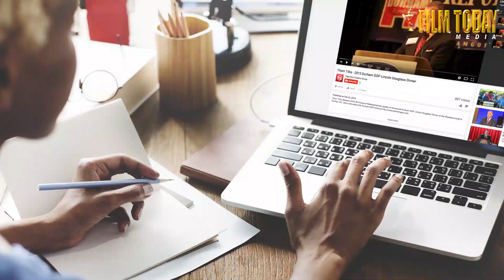லோகேஷ் பற்றி குறைகூறிய விக்னேஷ் சிவன்!! லோகேஷ் வளர்ச்சிக்கு இதுதான் கரணம்